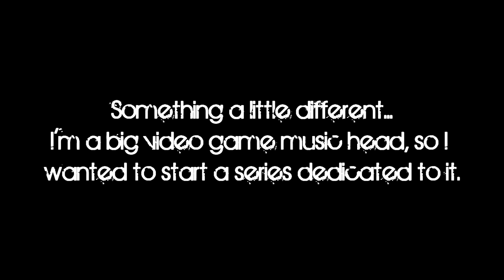Unsung Video Game Melodies - NES Part 2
Video Game Melodies

Unsung Video Game Melodies for NES - Part 2

There are a lot of video game melodies that are really dope that don't typically get the attention they deserve. I'm doing this series to give them some stage time. This is part one of the NES series, but I plan on hitting up consoles up to probably the Dreamcast.

Comment if you like this series or have some songs you'd like to see added to the list.